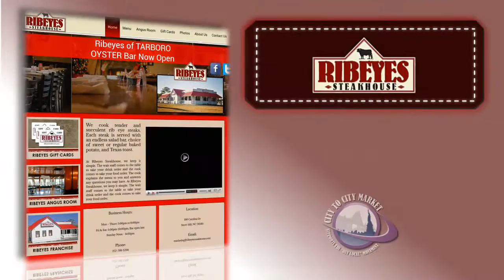Ribeyes Steakhouse - Local Restaurant in Williamston, NC 27892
Welcome to Ribeyes Steakhouse

We cook tender and succulent rib eye steaks. Each steak is served with an endless salad bar, choice of sweet or regular baked potato, and texas toast. We also serve our tasty Simply Grilled menu, consisting of your choices of grilled boneless chicken breast, grilled shrimp, grilled pork chop, and grilled salmon or tuna. Simply Grilled entrees are served with your choice of potato or steamed veggies and texas toast. Our fresh made endless salad bar may be added to Simply Grilled items for a small charge.